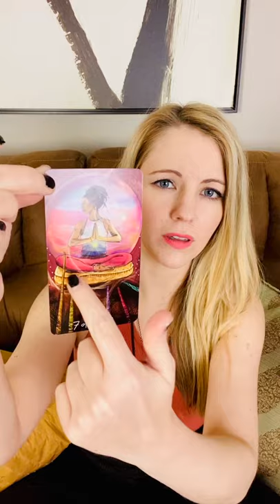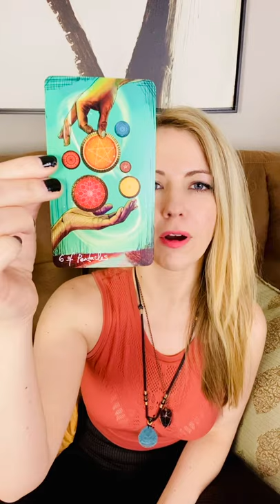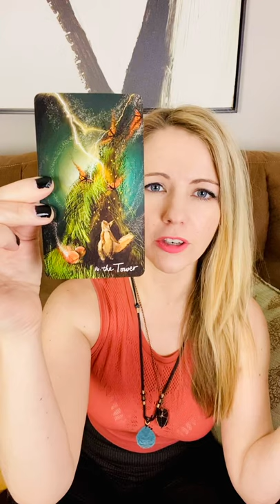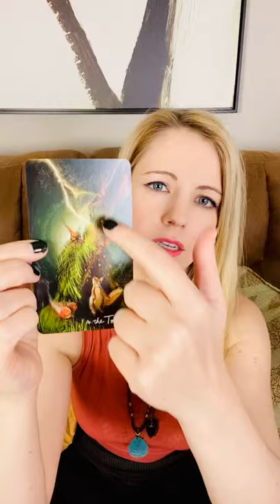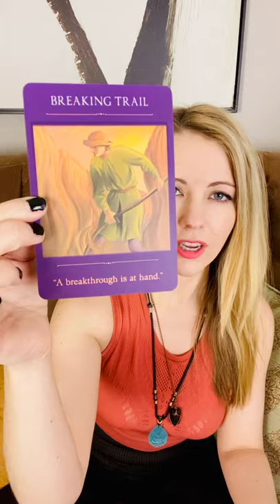*Karmic Relationships* ~Starseeds On The Ascension Journey, Pushed To The Limit~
Your Soul contract is activated, and is aligning you with your destiny. Karmic situations are coming to a close, as you step into your mission fully. This is all for your highest good. Peace!

Decks used:
The Starseed Oracle by Rebecca Campbell
Sacred Traveler by Denise Linn